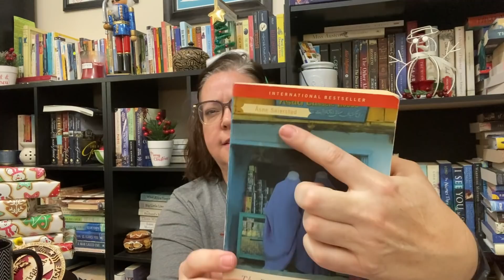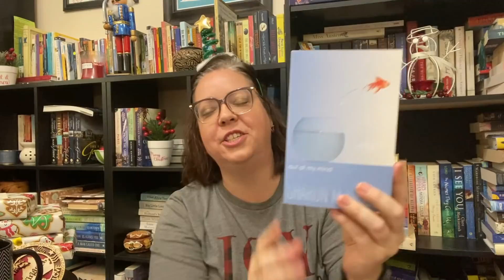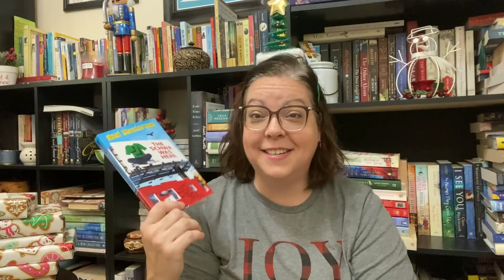CHRISTMAS BOOK EXCHANGE WEEK 1 || Vlogmas Day 3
I have been waiting for this day for months! It's here! This is the 3rd year I'm participating in a book exchange with @SarahsNightstand and @lindseyslittlelibrary4300. And this year we added @OnTheMiddleShelf to the mix. Please go check out their videos today to see what books I gifted them and they gave each other. SO fun!

Let's be friends!